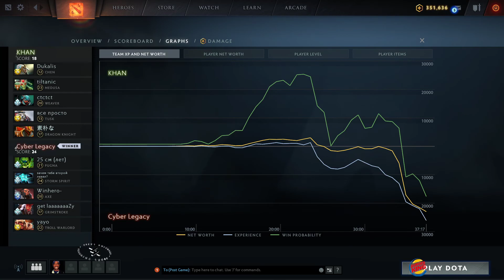Khan vs Cyber Legacy Game 1 - SIGUL Pro League: Losers' Round 1 w/ Lyrical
KHAN vs CL, Game 1 - SIGUL Pro League: Losers' Round 1 w/ Lyrical